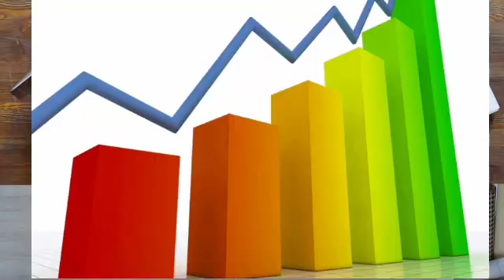How to get more views | views kasa badhay in 2022 (initial boost) kasa day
top quries...

views on YouTube channel
views kasa baday
views kasa baday YouTube channel
views kasa increase kara
views ko kasa badhay in 2022
YouTube channel fast grow krna ka traka
YouTube channel ko kasa grow kara